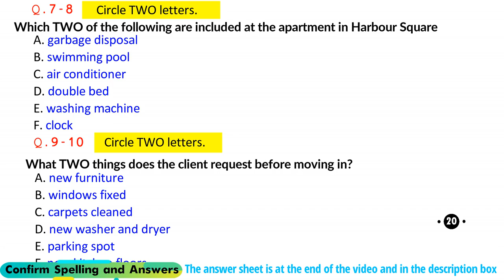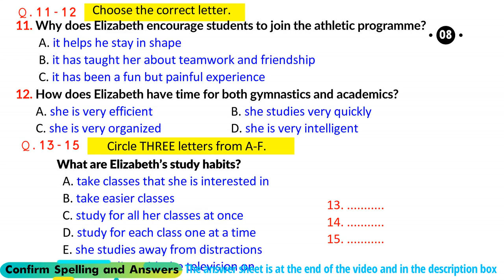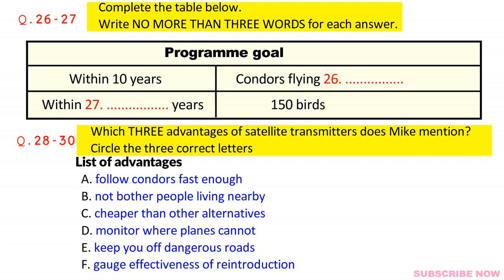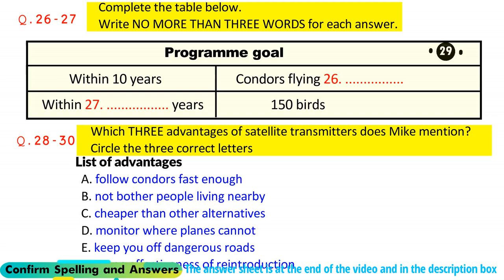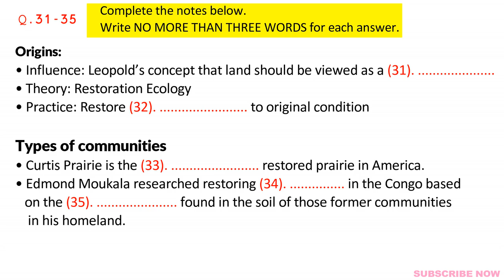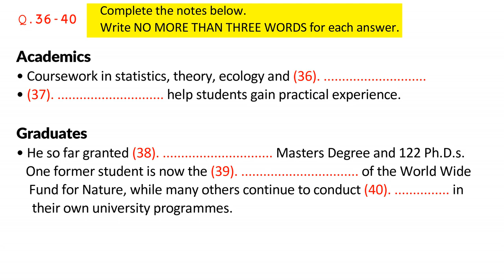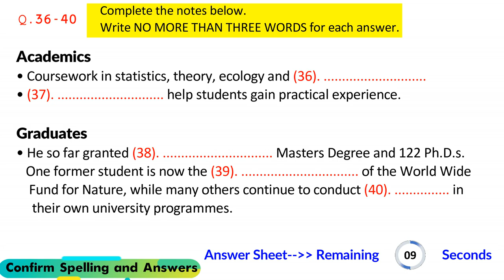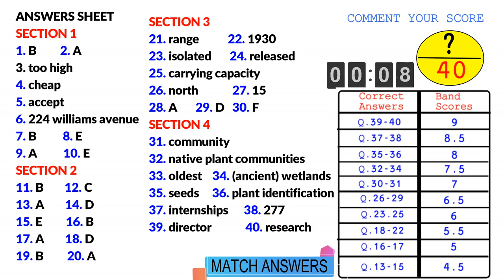UKVI IELTS Listening Practice Test 2024 With Answers [ Test - 151 ]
If you want to take your UKVI IELTS listening practice test to the next level, then you need to start using practice tests with answers! In this video, I'm going to show you how to make use of an UKVI IELTS listening practice test with answers, so that you can improve your listening skills quickly and easily.

If you're ready to take your UKVI IELTS listening practice test to the next level, then start using practice tests with answers today! As you'll see in this video, using a practice test with answers is the best way to improve your listening skills quickly and easily.